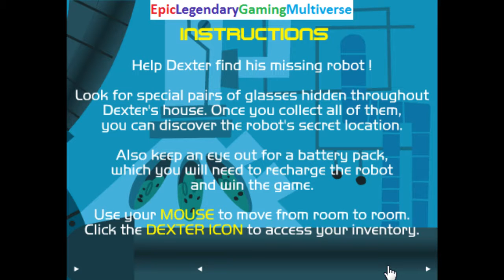Dexter's Laboratory Runaway Robot Gameplay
This video showcases Gameplay of Dexter's Laboratory Runaway Robo